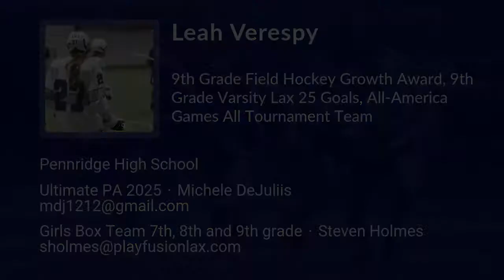Leah Verespy Lacrosse Highlights - PA 2025 - Def. Mid. Draw. Att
Leah Verespy Recruiting Video.